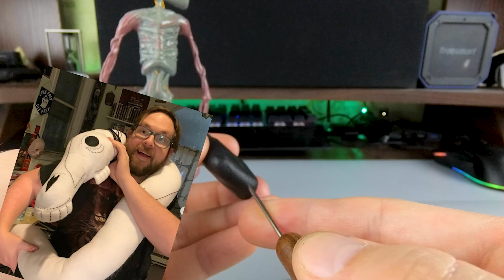CARTOON CAT & LONG HORSE Trevor Henderson Creatures with clay | Andrew Clay Tutorial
In this video I'll show you how to mold a CARTOON CAT & LONG HORSE Trevor Henderson Creatures with clay.
Cartoon Cat's appearance is similar to that of a 1930s cartoon cat, hence the name, but has no resemblance to an actual feline. He is thought to be most similar to an old cartoon, Felix The Cat. Cartoon Cat is all black in color, with cartoony features such as his large, dilated eyes, and his big white cartoon gloves, except for his very realistic looking teeth, which are crooked and yellowed, and often stained with blood, either from his victims, or from clenching his teeth too hard, causing his gums to bleed. Most sightings note the lack of a tail or feet, with the legs ending in blunt points. Though his creator describes him as "malleable", he most often is seen as described above, with just a few changes with some sightings, such as having feet that are simply shoe-shaped, with no toes.
Every night, it curved into his dreams, folding into view from around impossible corners, one gaping socket always on him as it silently glided. He thought putting some distance between the thing he’d found in the attic and himself might help, but no, it met him on the road.